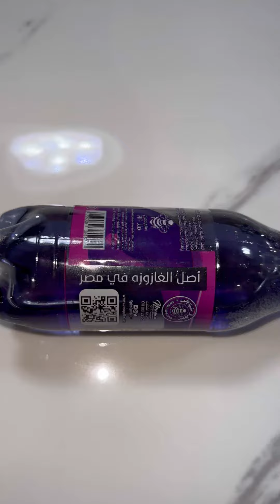تجربة سبيرو سباتس- يترا هشتريها تاني 🤔 - spiro spathis